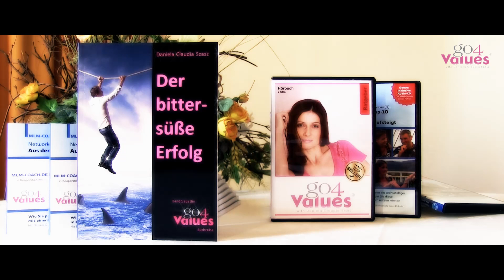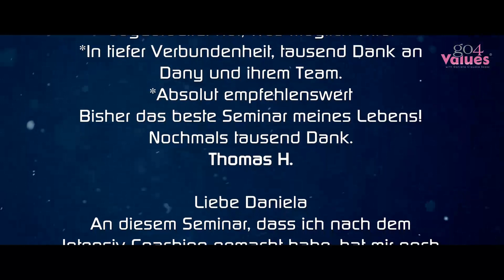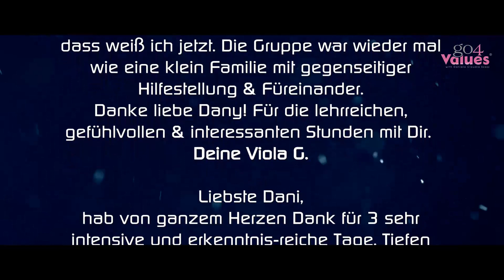Klarheit & Struktur Seminar - inkl. Feedbacks